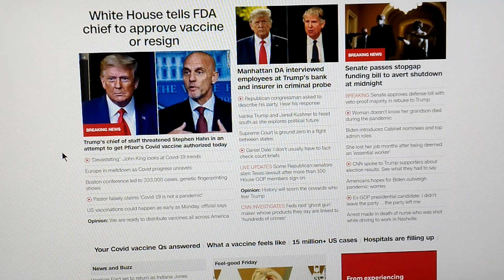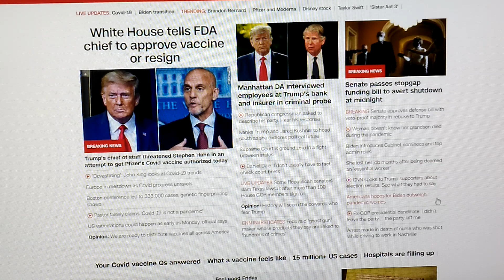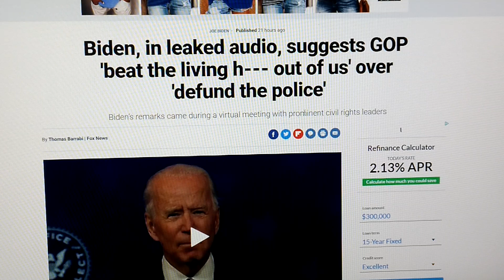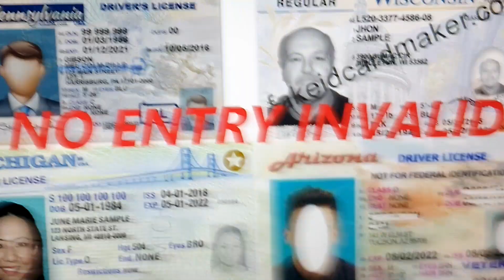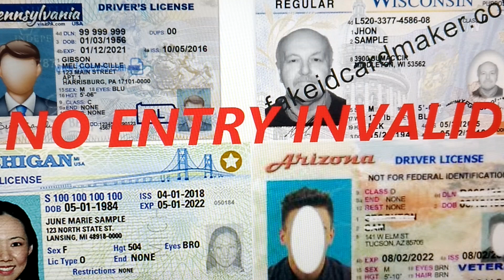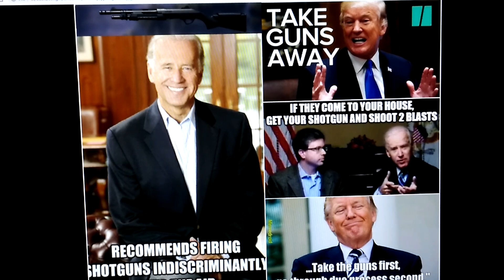CNN ANCHOR HAS NOW BEEN EXPOSED(!)PRESIDENT JOE BIDEN SAYS SOMETHING *NOBODY COULD HAVE PREDICTED(!)